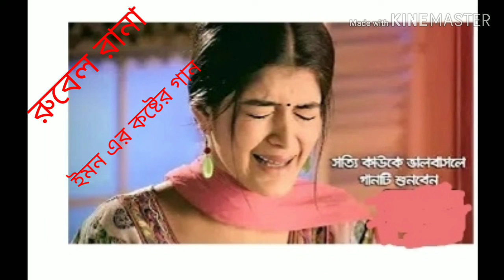যারা অনেক কষ্টে আছেন তাদের জন্য এই গানটা,, ইমন খানের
রাতের বেলায় হেডফোন লাগিয়ে শুনবেন